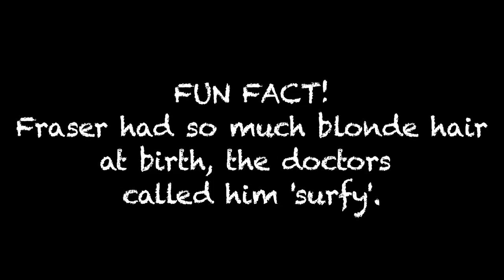PLEASE WIPE YOUR ASS | TheReelCorner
Fraser talks about his highlight of the United States.